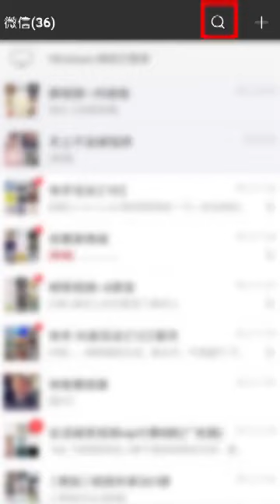Porquê botar linha na agulha é tão difícil?😤